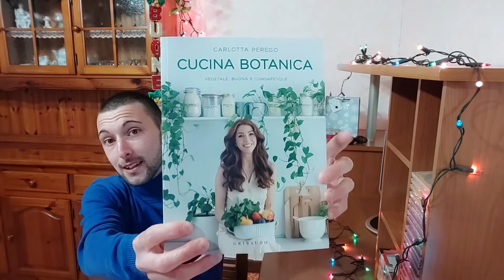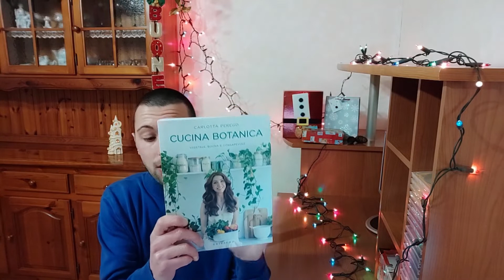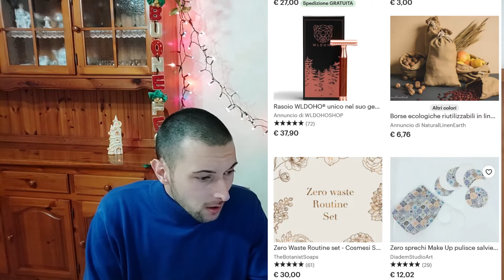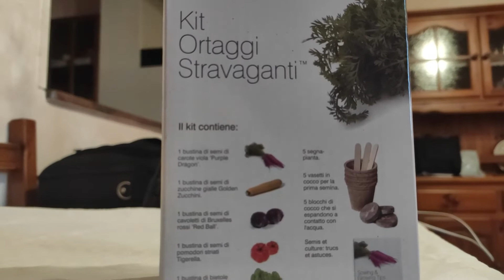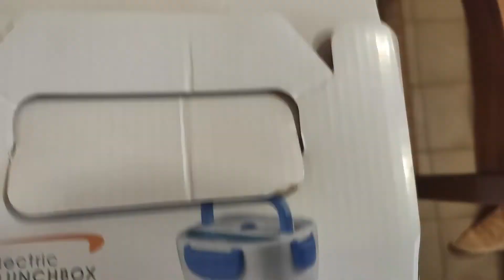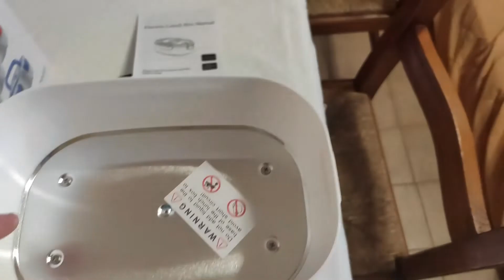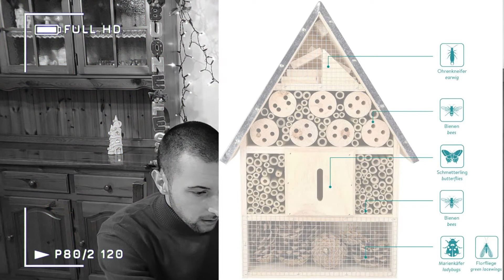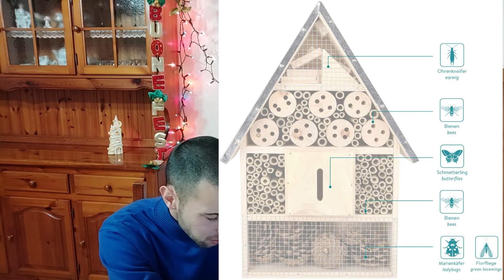🎁5 + 1 REGALI di NATALE : UTILI! + qualche SOSTENIBILE🎁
IDEE REGALI UTILI:

- LIBRO CUCINA BOTANICA 1
- LIBRO CUCINA BOTANICA 2
- LIBRO TOLLE UN NUOVO MONDO
- LIBRI DI ECKHART TOLLE
- LIBRO STORIE DELLA BUONANOTTE
- LIBRI DELL'AUTRICE DI STORIE DELLA BUONANOTTE
- ZERO WASTE ETSY
- KIT ORTAGGI STRAVAGANTI
- SET MERENDA BAMBINI
- HOTEL PER INSETTI
- SEMI ATTIRA INSETTI

I link sopra citati sono AFFILIATI ad AMAZON, se ti può interessare anche solo uno di questi prodotti, lo puoi acquistare tramite questo link, a te non cambia nulla, ma a me viene riconosciuta una piccola percentuale che voglio investire nel nostro canale 💙

🌱SITO ETSY

Sesta guida per i regali di Natale!🎅🏻🎁
Ti sono piaciute le idee? Fammelo sapere nei commenti!😊

Capitoli idee regali :

00:00 INTRO
01:43 1° REGALO
11:04 2° REGALO
14:59 3° REGALO
18:38 4° REGALO
25:50 5° REGALO
28:26 6° REGALO
30:49 OUTRO